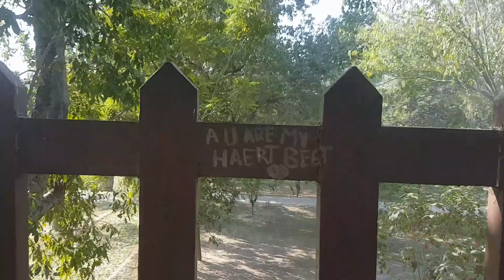butterfly house jallo park || expedition by Rajput Vlogs